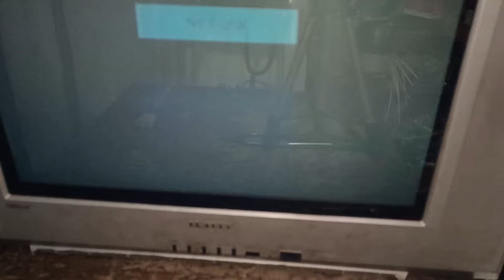Samsung tv repair dead fault,# tv me power nahi aa raha hai,TV on nahi ho raha hai#viral